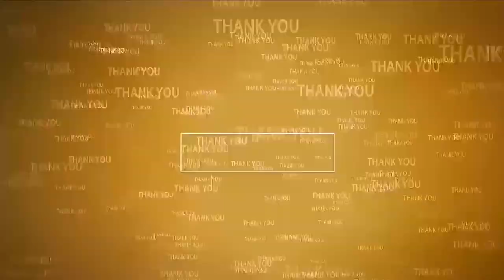నాయుడుపేట‌లో బంద్‌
- ఆందోళ‌న చేప‌ట్టిన టీడీపీ నాయ‌కులు, కార్య‌క‌ర్త‌లు